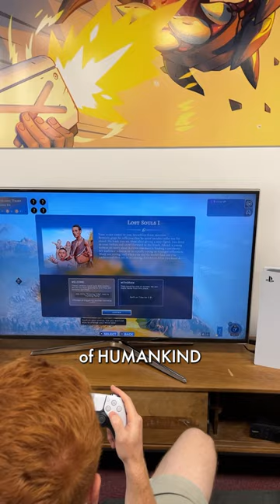HUMANKIND Console Edition Update!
Follow HUMANKIND on social media!